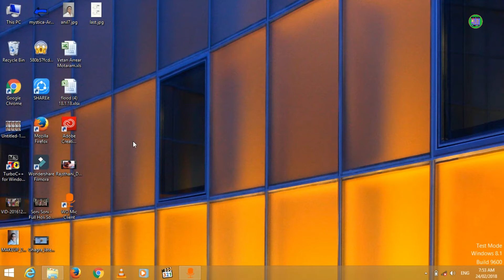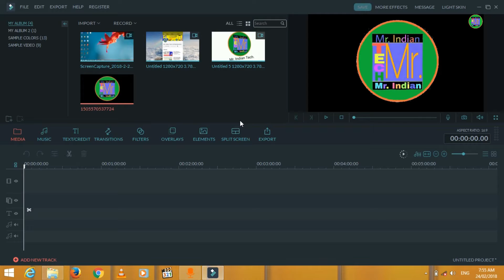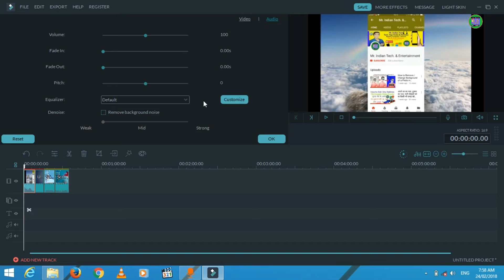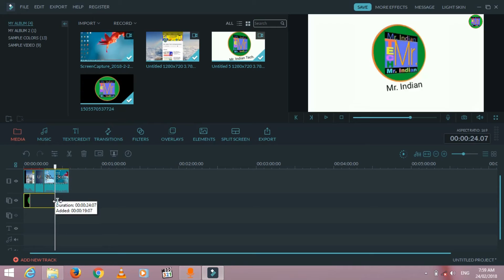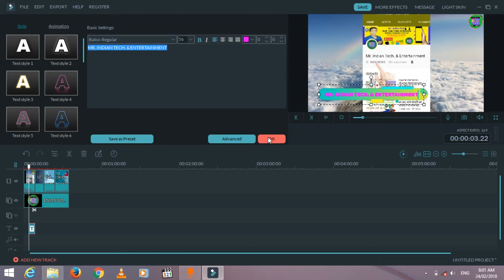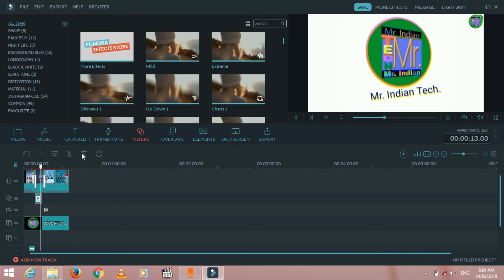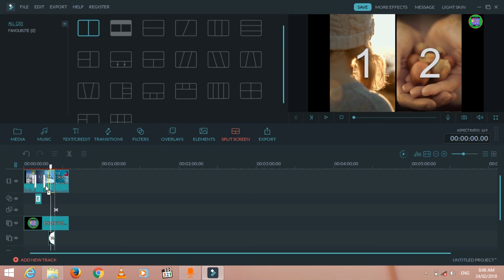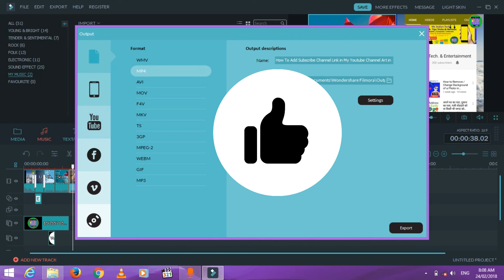(Hindi) Filmora Video Editing Tutorial : Learn Video Editing in Filmora in Hindi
dosto aaj me aapko is video me filmora me video editing karna sikhaunga to chaliye shuru karte he

Download Filmora Software for PC :-

Link 1 -

Link 2 -